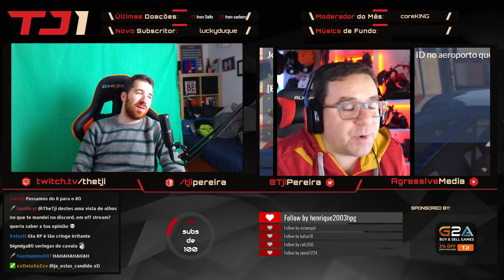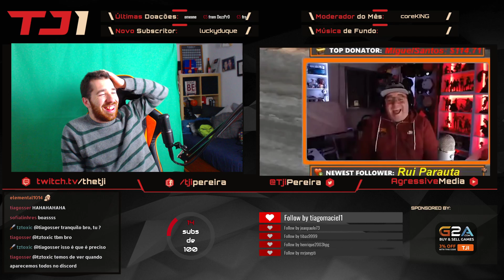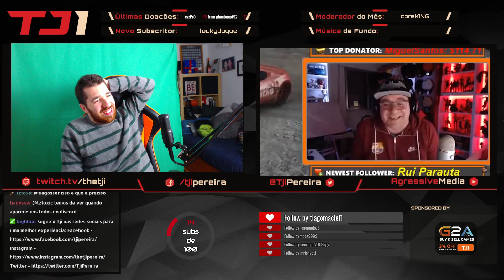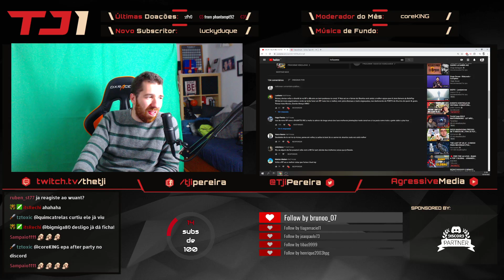TJI REAGE A MELHORES MOMENTOS DO RICFAZERES #5